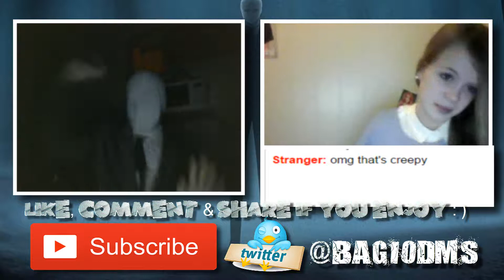IS SLENDERMAN A GOOD DANCER ? (Slender Man Omelge Pranks #8)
Slenderman dancing and sharing the love with beautiful people :D
In this 8th episode i show just some random dancing with strangers and also some creepy stuff because tis is what slender man does the best haha,hope you'll enjoy as much as i did making it :)